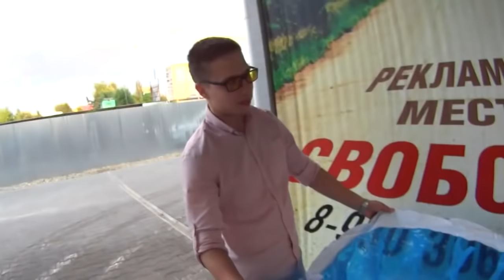Смоляне едут в надувном бассейне по городу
Официальный канал smolnarod.ru / Новости Смоленска и информация к размышлению